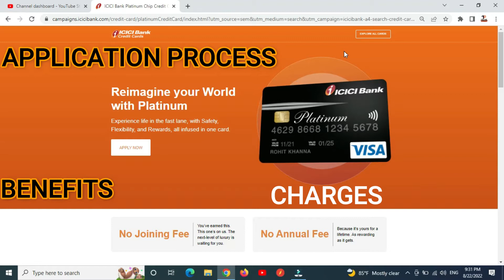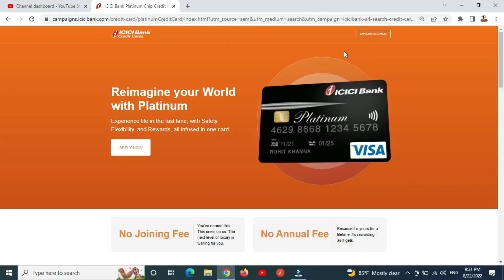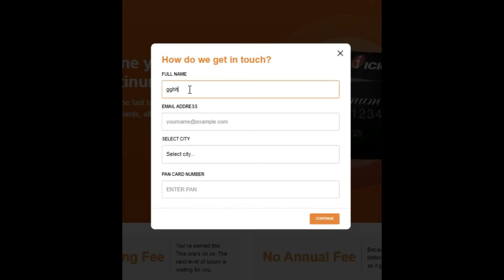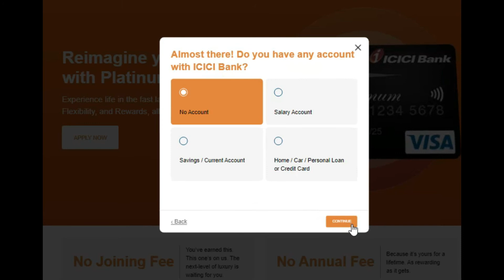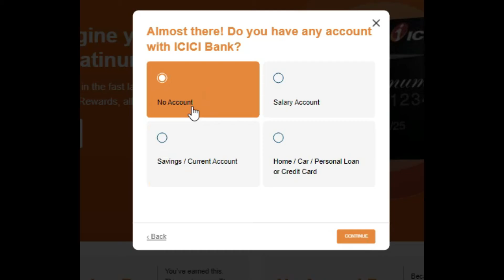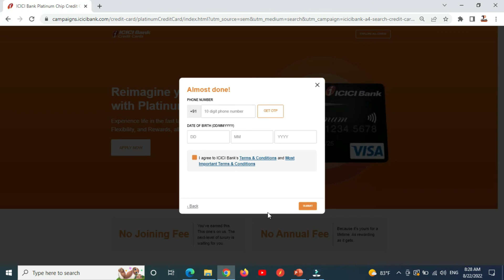icici credit card | icici platinum credit card | hindi banking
In the Video we highlight all the features of icici bank credit card like
application process, eligibiliy criteria, documents required, and card fee etc.

We Simplify the banking products!

Queries Solved:
1. how to apply for icici credit card?
2. what is eligibility criteria for icici credit cad?
3. what is the annual fee for icici credit card?
4. what are the documents required for icici credit card application?

Disclamer: We don't provide any loans. The Video Content on this channel Has been made available
informational and educational purposes only - Hindi Banking